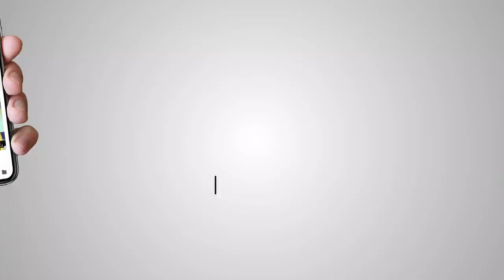GK ਰੁਲਦਾ ਫਿਰਦਾ ਸੀ, ਇਹਨੂੰ ਮਰਾਸੀ ਨੀ ਸੀ ਪੁਛਦਾ - Avtar S Hit exposing Corruption by Manjit Singh GK